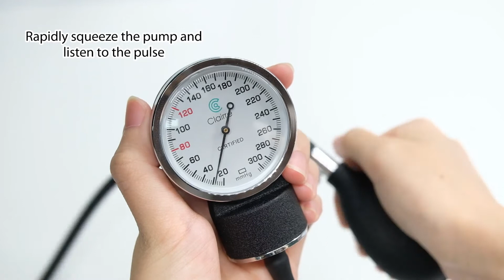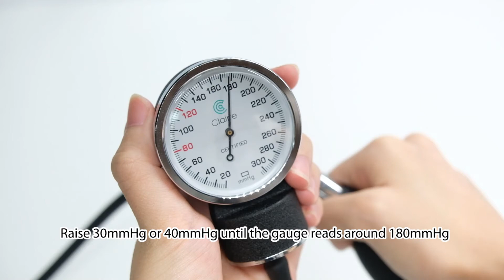How to Use Manual Sphygmomanometer? I'll take the Clairre sphygmomanometer as an example to explain.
I'll take the Clairre sphygmomanometer as an example to explain how to use the manual sphygmomanometer:

1. First, ensure the cuff is the correct size for the user’s arm. Wearer has to feel the firm tightness around the arm, which is a good indication for proper use.
2. In order to get an accurate measurement, please make sure that the valve and bulb are attached securely and that there are no leaks anywhere,
3. Wrap around the upper arm with the lower edge of the wrap about one inch above the elbow.
4. If using a manual blood pressure monitor, be sure it is positioned right over the brachial artery, the main artery that runs down the length of the upper arm.
5. The high pressure momentarily cuts off blood flow so that no sounds should be heard through the stethoscope. Then Pump the bulb to inflate the wrap until the pressure meter points at 180mmHg.
6. Keep an eye on the meter, make sure the needle drops at a slow and steady pace, about 2 to 3 mmHg per second. While slowly releasing air from the valve and holding the stethoscope in place.
7. Listen through the stethoscope as you slowly release the air from wrap. Keep your eyes on the pressure and do the following steps.
8. You will hear a thud as the pressure dropping in the cuff reaches the same pressure as the patient's systolic blood pressure.
9. As the pressure in the cuff keeps dropping, the continuous thud will fade and then stop. Once this occurs, make this note as the measurement of the diastolic blood pressure.
10. Those two numbers make up the patient’s blood pressure reading. How to understand this? if you measured 100 systolic and 90 diastolic, you would say, “100 over 90” or write “100/90 mmHg.” Any blood pressure at or below 120/80 is considered normal.